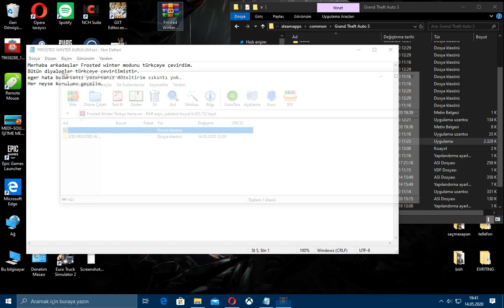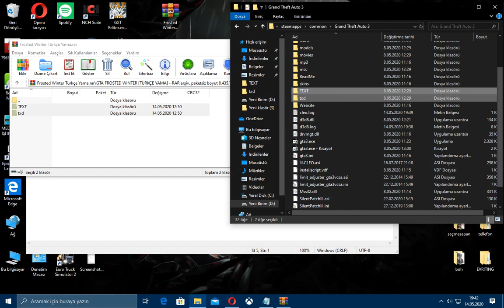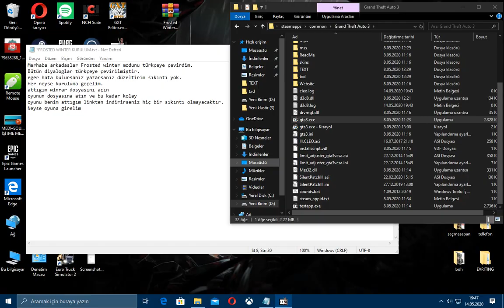GTA Frosted Winter TÜRKÇE YAMA -%100- v1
-Türkçeleştiren.. Tayyip Yücel

*Bu türkçe yamayla video çeken youtuber varsa rica ediyorum yama indirme linki olarak bu videonun linkini atsın.

Evet arkadaşlar gördüğünüz gibi Frosted Winter modunu türkçeleştirdim .Bu mod GTA Vice City : Shine o'Vice modunun öncüsüdür hatta bu modun yapımcısı Shine o'Vice ı yapan kişilerden birisidir. Bu modda yok yok arkadaşlar. Tamı tamına 87 tane yeni görev , 6 tane yeni satin alınabilir mülk ,  16 tane yeni yan görev , 10 yeni rampage , 10 yeni akrobatik uçuş yeri, 100 tane yeni gizli paket , yenilenmiş harita ve sayamadığım birçok yenilik.Kısacası çok eğleneceksiniz.

Hikaye  : 2002'nin başlarıdır.. Baron Salvator Leone'nin ölümünden sonra,  Toni Cipriani gelenekler sebebiyle liderligi Leone ailesinden alır. Ancak yakında herşey degişecektir. Çünkü Joey Leone[Karakterimiz] babasının vesayeti sebebiyle Baron olmak zorunda kalacaktır.Ancak ölen babası 2 şart koymuştur. 1-Joey'in evlenip aile kurması. 2- Aileye büyük bir yarar saglayacak iyi bir anlasma yapmasıdır. 1. Koşulu halleder ve Misty adındaki kızla evlenir. Ancak tam 2. Koşulu yapacakken Toni, Joey'e ihanet eder ve onu ölüme gönderir.Ancak Joey kurtulur ama artık kaçış halindedir. Gidecek hiçbir yeri , Güvenecek kimsesi kalmamıştır. Artık aklında sadece bir şey vardır... İNTİKAM.